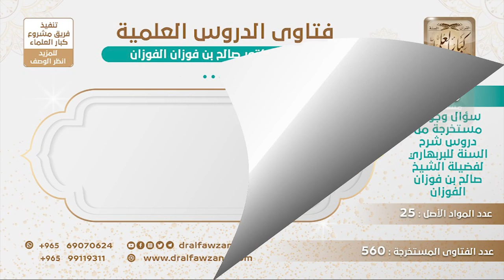[273 -560] هل هذا التضرع صحيح "إلهنا هل في لوجود إله سواك فيدعى؟! - الشيخ صالح الفوزان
-"السؤال: هل هذا التضرع صحيح: ""إلهنا هل في وجود إله سواك فيدعى""وهل هذا يشبه قول الحلولية والاتحادية حيث يقولون: لا إله موجود إلا الله؟
الجواب: لا أدري هذا، لا أعرف له أصل هذا الدعاء، أنا لا أعرف له أصل، والأصل أن الإنسان ما يدعو إلا بشيء ثابت عن الرسول ﷺ أو موافق، أو موافق لما جاء في الكتاب والسنة، أما هل في الوجود إله سواك فيدعى، لا أعرف له أصل.
للاشتراك في قناة الشيخ صالح الفوزان
سؤال وجواب من شرح السنة للبربهاري ( 560 ) مقطع

للاستفسار والإقتراحات والدعم
رئيس الفريق
لمشروع كبار العلماء